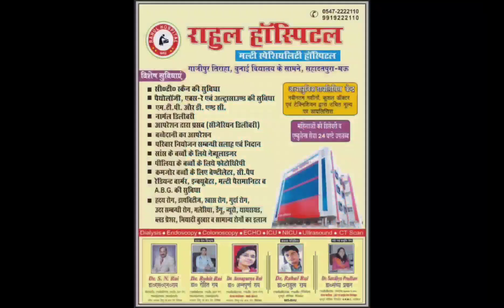मऊ। पुरानी पेंशन बहाली को लेकर सांसद घोसी कार्यालय के सामने दिया धरना